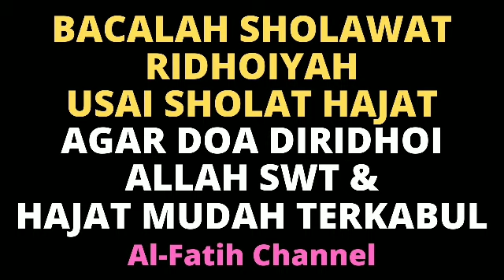BACALAH SHOLAWAT RIDHOIYAH USAI SHOLAT HAJAT AGAR DOA DIRIDHOI ALLAH & HAJAT MUDAH TERKABUL